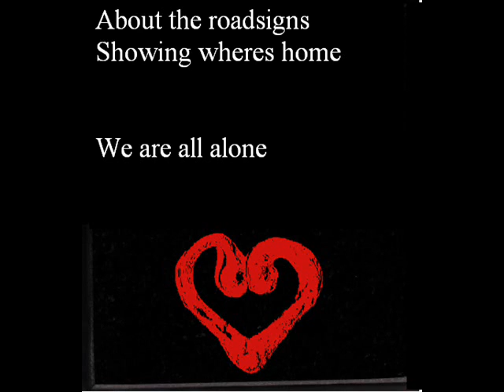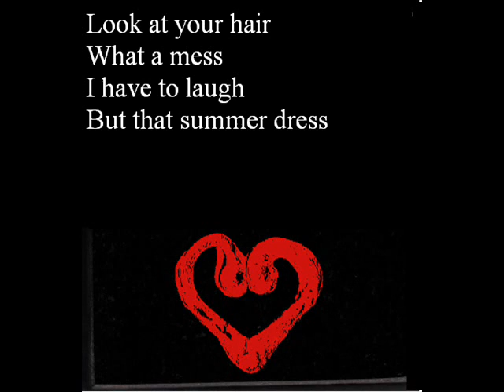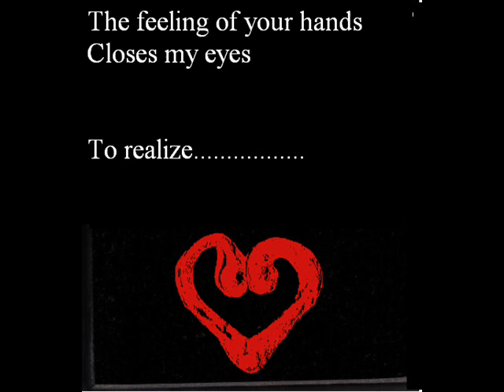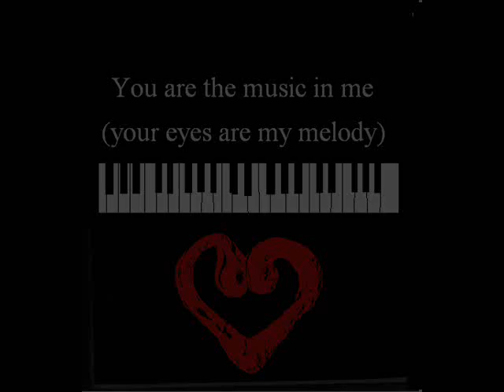Rookie With Rockets - Drive [With Lyrics]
Upon request I made lyrics video so you can sing along :)